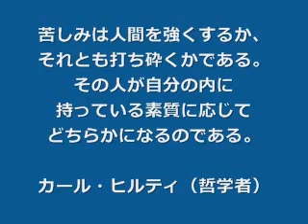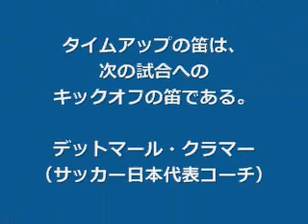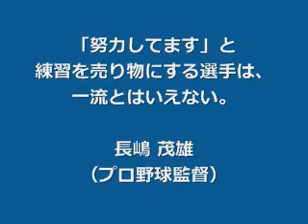頑張りたいキミに！やる気が出る名言集。努力の先に成長がある！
何かに挑戦するときや自分に自信がほしいときに見たい名言集。
努力する勇気や行動の先に未来がある。努力はウソをつかない！
プラス思考でモチベーションアップ！
▼心に刺さる！運命の言葉偉人たちの名言集。日本の偉人編
▼心に刺さる！運命の言葉偉人たちの名言集。世界の偉人編